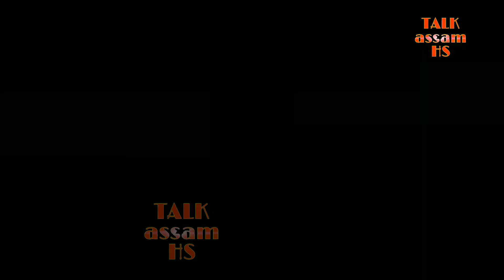🔥মাধৱদেৱৰ জন্মস্থান 🔥লেতেকুপুখুৰী🔥 জ্ঞানযাত্ৰা High School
gyanjatra,